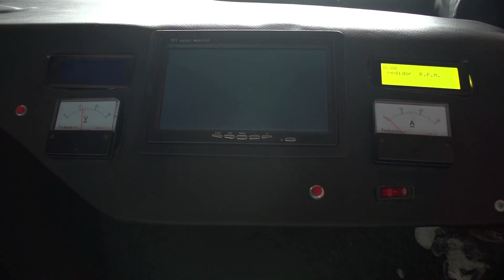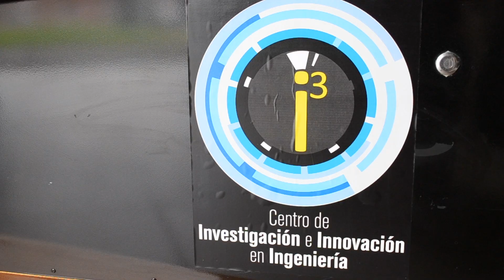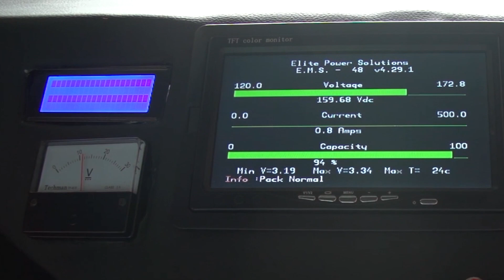ESTE ES MI CUENTO COLOMBIANO - El auto eólico 100% colombiano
Javier Roldán es líder del proyecto eolo que busca crear industria automotriz en Colombia conociendo las incidencias de los sistemas éolicos dentro del auto eléctrico.